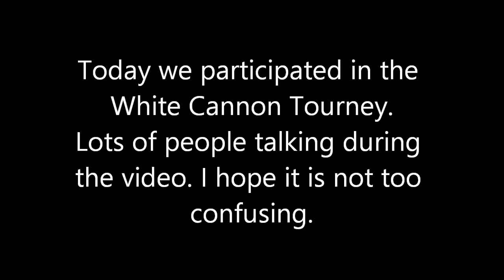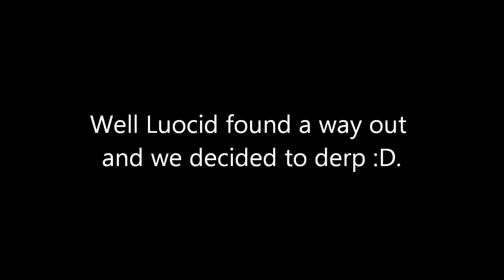White Cannon Tournie w/ Iron Republic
Competition Time :)!